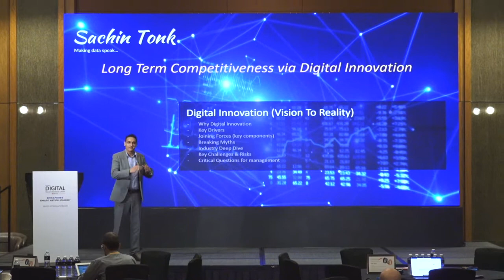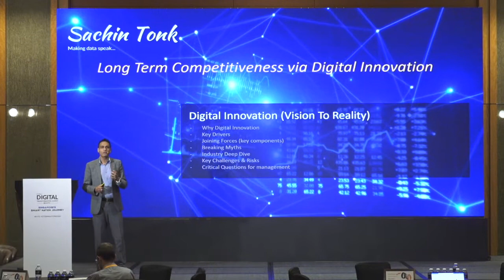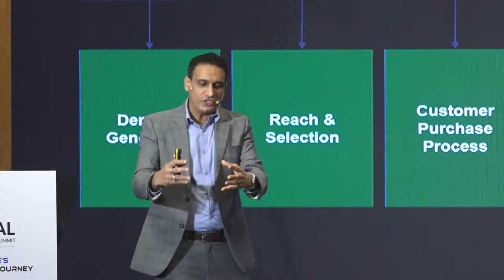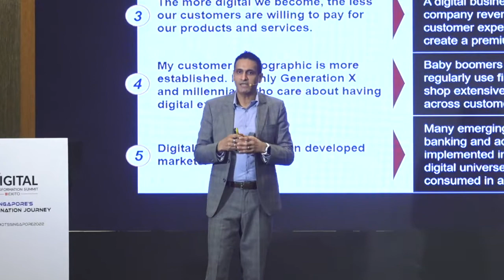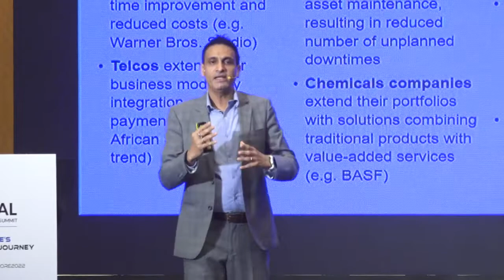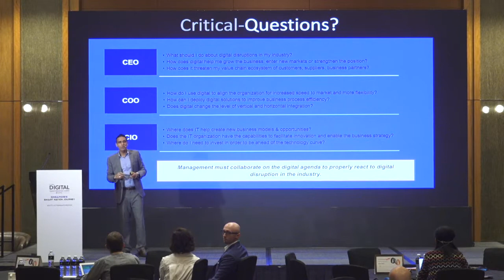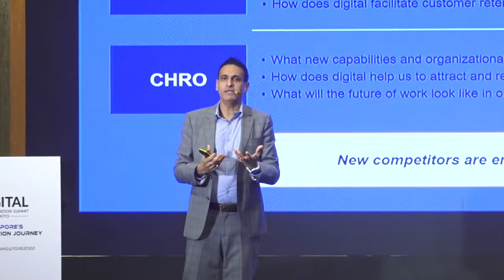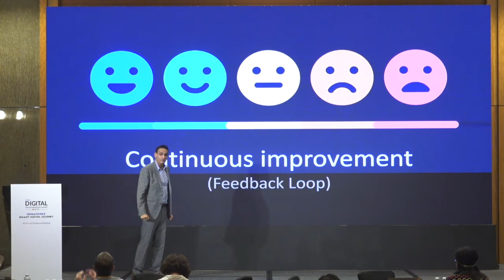Achieving Long term Competitiveness Through Digital Innovation | Opening Keynote | DTS Singapore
@GovTechSG Watch the full keynote presentation on Achieving Long term Competitiveness Through Digital Innovation by Sachin Tonk- Deputy Chief Data Officer- Gov Tech which held on 14th July, 2022 at MARINA BAY SANDS SINGAPORE.

SINGAPORE'S SMART NATION JOURNEY